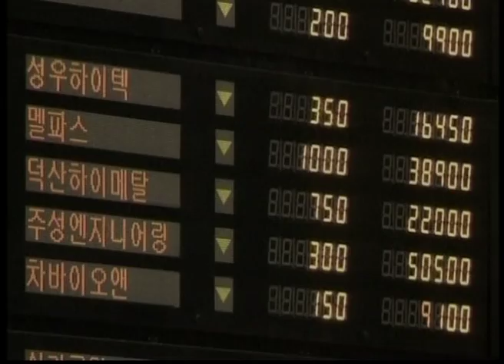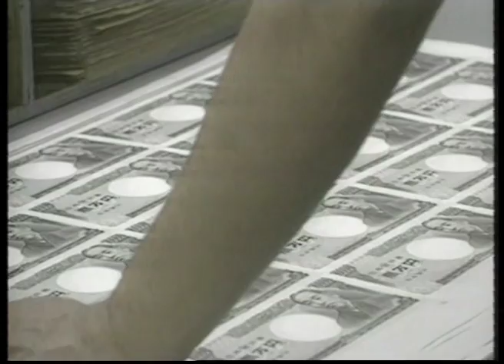ASEAN Highlights 19/3/11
1. Impacts from the Japanese's March 11 earthquake and tsunami